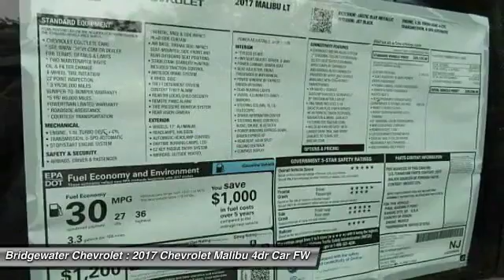2017 Chevrolet Malibu East Bridgewater NJ HF125747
2017 Chevrolet Malibu LT

Bridgewater Chevrolet
1548 US Highway 22

Pick up this Arctic Blue Metallic 2017 Chevrolet Malibu, available today at Bridgewater Chevrolet. Featuring Automatic transmission, it has 4 miles. This could be the one you've been searching for.